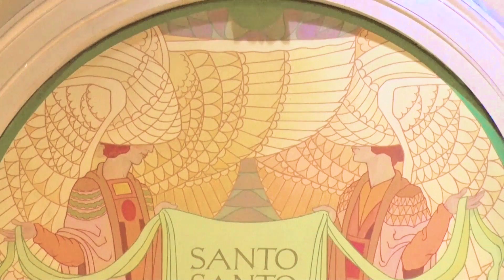그 사랑 이제 난 알았네 / ten. 이태흠 - 로마연합교회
로마연합교회 주일예배 봉헌송 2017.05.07.
그 사랑 이제 난 알았네 / 김기영
테너 이태흠, 피아노 오채영

그의 사랑 난 알았네 고요함속에 깃든 비밀을 그의 사랑 난 알았네 이젠 더 피하지 않으리 절망과 어둠에 갇힌 우리 죄 용서하신 그의 사랑 나 이제 알았네 그의 사랑 나원하네 슬픔과 눈물 모두 아신다네 그의 사랑 나 원하네 이젠 더 피하지 않으리 세상 악함 물리치고 우리 구원하셨네 그의 사랑 간구하길 원하네 절망과 어둠에 갇힌 우리 죄 용서하신 그의 사랑 나 이제 알았네 십자가의 주께 영광 할렐루야 그는 너와 나를 위해오셨네 십자가의 주께 영광 할렐루야 그는 다시 살아나셨네 우리 곁에 항상 계시네 내 삶에 안식얻었네 새 삶이 내게도 찾아왔네 세상 악함 물리치고 우리 구원하셨네 그의 사랑 간구하기 원하네 절망과 어둠에 갇힌 우리 죄 용서하신 그의 사랑 이제 알았네 그의 사랑 나는 알았네 그 사랑 나 이제 알았네